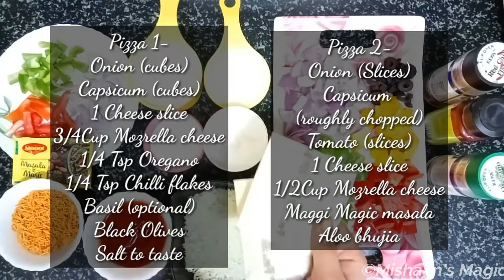सुजी से बनाए हेल्थी पैन पिज़्ज़ा 2 तरह से | Sooji Pan Pizza Recipe - 2 ways - Pizza without Oven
Learn to make 2 types of pan pizza at home without using oven.

:D